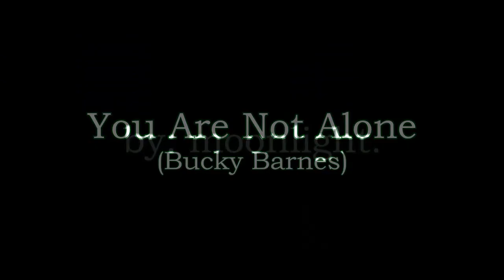Carolyn - You Are Not Alone (Bucky Barnes)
Hello and welcome back! It's been a long, long time since I posted...but after almost 13 months I finished this TFATWS video, especially for the Bucky lovers. Enjoy x :)
Song: Carolyn by Black Veil Brides
Created: 19/05/2022